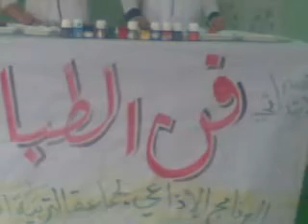مدارس المجد الاهلية بجدة- فن وابداع.mp4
ابناء المجد يبدعون في فن الطباعة